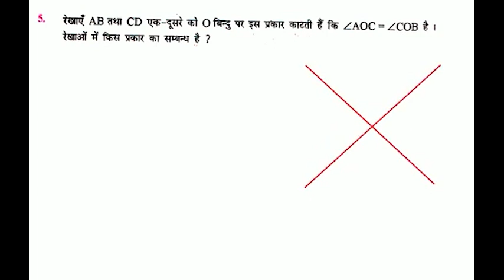रेखाएँ AB तथा CD एक-दूसरे को बिन्दु पर इस प्रकार काटती हैं कि ∠AOC = ∠COB है । रेखाओं में किस प्रका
रेखाएँ AB तथा CD एक-दूसरे को बिन्दु पर इस प्रकार काटती हैं कि ∠AOC = ∠COB है । रेखाओं में किस प्रकार का सम्बन्ध है ?